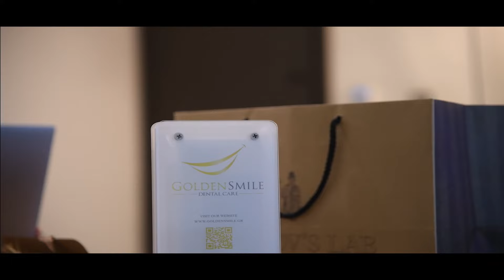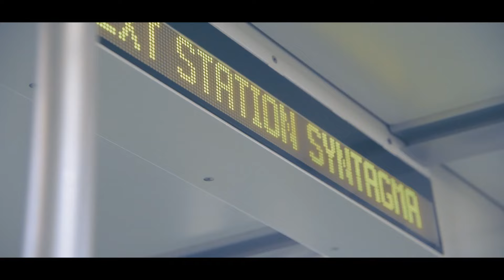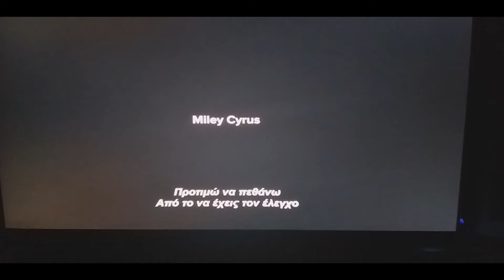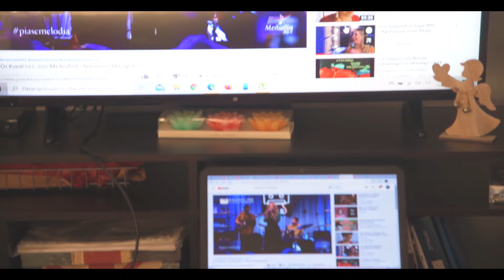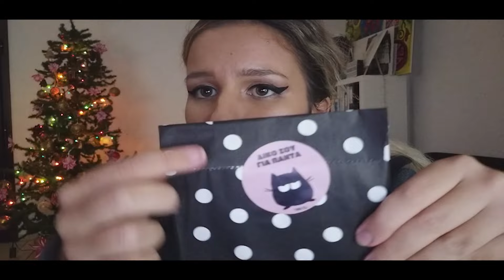2020 by Karantino #4 (Σιδεράκια, Χριστούγεννα στην Αθήνα, Βίσση-Βανδή και Χωρισμοί)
Χελοου Πιπολ
Πώς είστε;

1.Song: Tobu - With Your Love